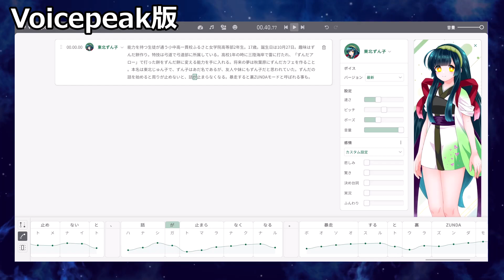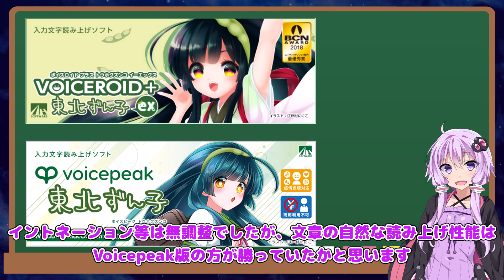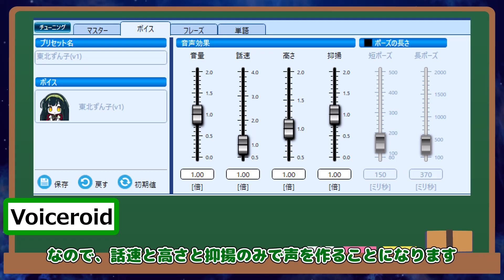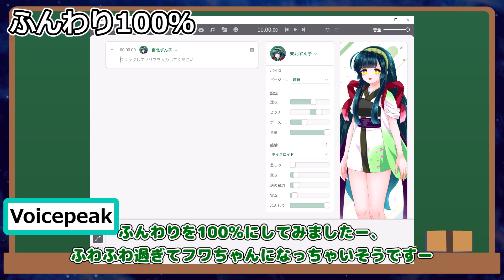【音声合成ソフト】VOICEROID vs VOICEPEAK東北ずん子聴き比べ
皆さんおはこんばんにちは、マヨけんです。

今回はVOICEROIDとVOICEPEAK版の東北ずん子さんの聴き比べ動画です。
これからずん子さんの購入を検討している方の参考になれれば幸いです。

以下はDLsiteのリンクです。
15%OFFチケットや、初回購入だとチュートリアル達成で25%OFFチケットが貰えるので安く購入出来ます。
うp主はvoicepeak版を25%OFF、voiceroid版を15%OFFで購入しました。

■出演：
　　VOICEROID:結月ゆかり
　　VOICEROID/VOICEPEAK:東北ずん子

■立ち絵：
　　MtU様